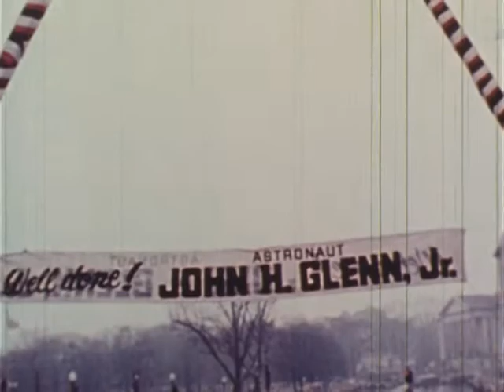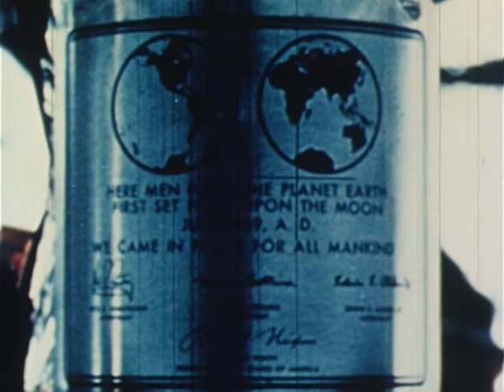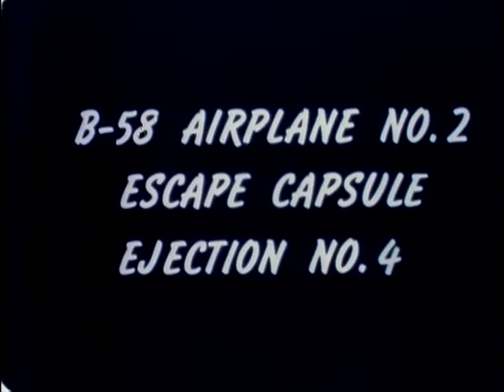Chimp and Man Ejections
1962 B-58A ESCAPE CAPSULE, CHIMP AND MAN EJECTIONS, 01/31/1962. ARC Identifier 68568 / Local Identifier 342-USAF-32308. Summary: Coverage of the first live ejections with chimpanzee and the first manned ejection ever made in an encapsulated ejection system.  (Shot list to follow.)  1' B-58 AIRPLANE NO. 2, ESCAPE CAPSULE EJECTION NO. 4.  2' AMS & AMCU B-58A in flight to left and capsule being ejected. 23' Shows capsule descending and landing by parachute.  89' Scenes of USAF personnel running to capsule and looking into opening.  121' LS of CWO Edward J. Murray climbing access ladder to B-58A.  133' MS's high angle Maj F.L. Fulton, pilot; Mr. R.W. Sudderth, AF Test Director; and CWO Edward J. Murray seated in B-58A cockpits. 171' Scenes of B-58A preparing to take off -- shows access ladder being removed, ground crewman giving hand signals, aircraft being towed onto flight line, canopy closing and B-58A taxiing out right frame.  212' MS aircraft controller in tower with binoculars and speaking into microphone.  227' MLS pan left with B-58A taking off from Edwards AFB.  247' MCU's men looking skyward.  279' AMCU & ALS's B-58A in flight to left -- shows capsule ejecting, free fall, delayed chute opening, descent and landing. 411' MS Mitchell 16mm camera with long focal length lens as operator pans down.  424' Scenes of personnel rushing to and examining capsule, releasing CWO Edward J. Murray from harnesses and congratulating him. 536' Scenes of CWO Murray and others walking to USMC SH-34G, boarding helicopter and helicopter taking off and in flight to left. Good (Basic: Ektachrome mas) Department of Defense. Department of the Air Force. (09/26/1947 - ) Made possible by a donation from Shawn Masters